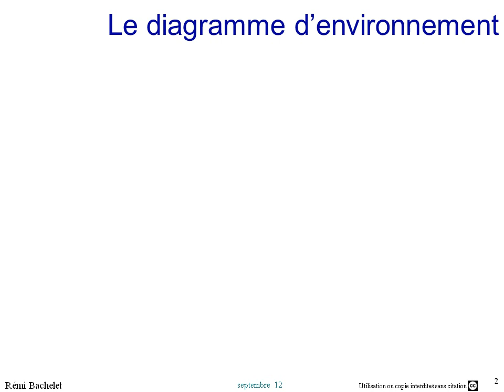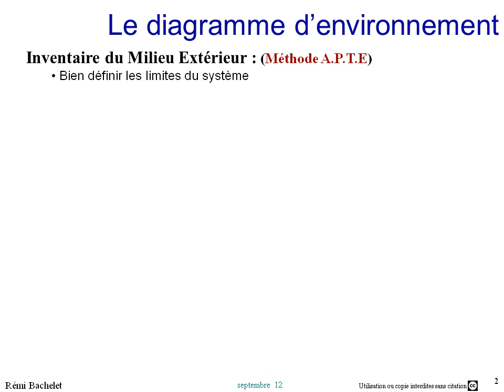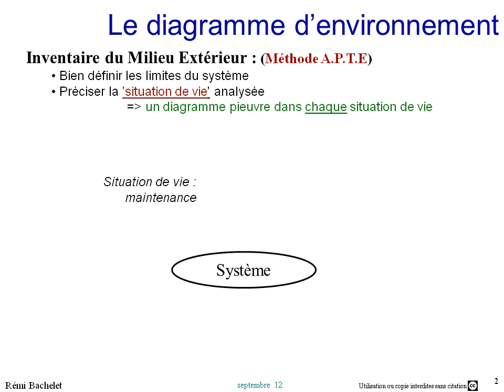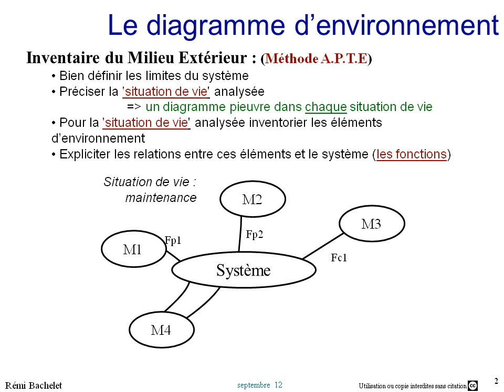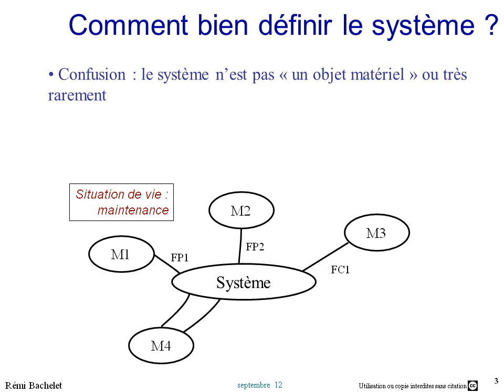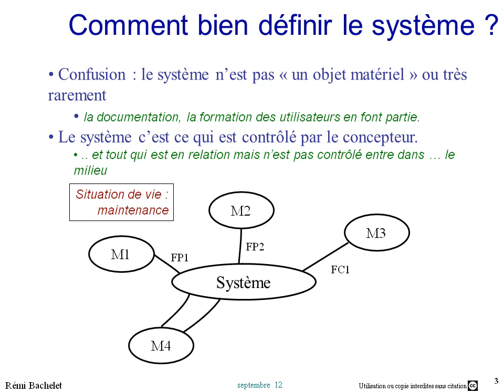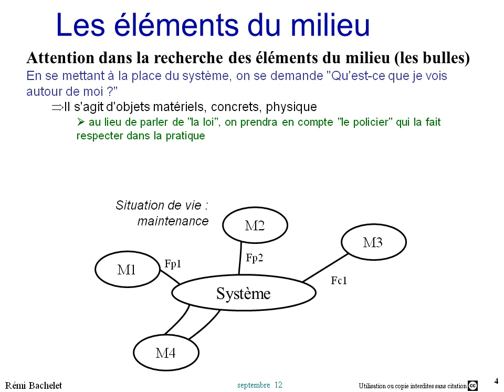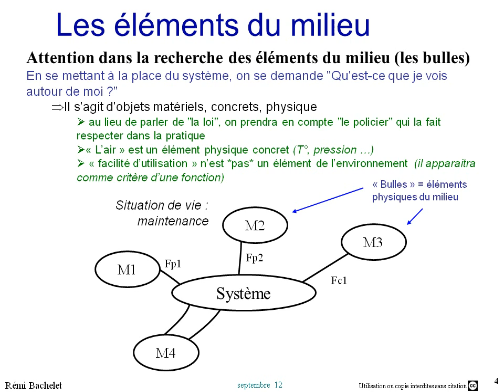Cours d'analyse fonctionnelle 3/5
Pour télécharger les ppt et pdf de ce cours, voir mon qui contient 6 autres documents utiles
Cours d'analyse fonctionnelle
Définir le système et le diagramme d'environnement
Trouver les éléments du milieu